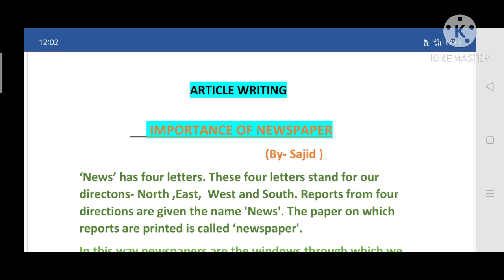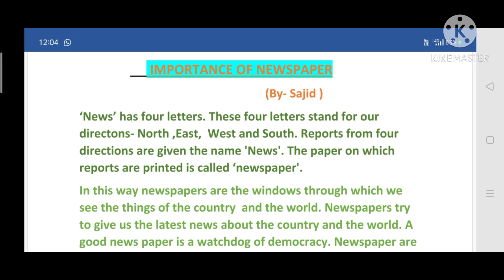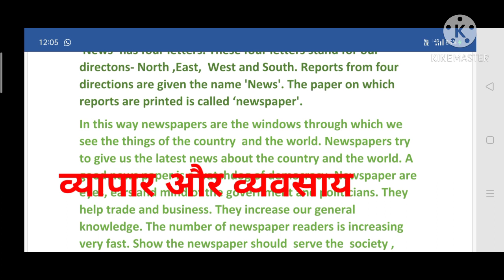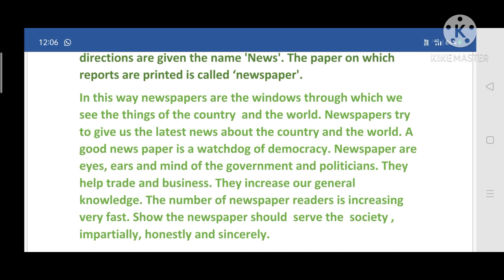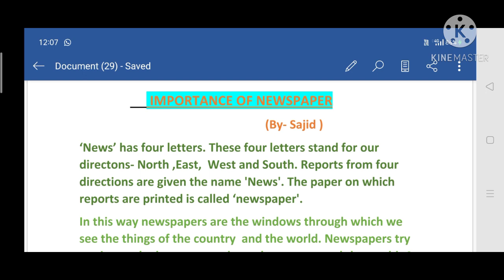Importance of Newspaper।।Article।।Speech।।Paragraph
An article on terrorism

An article on corruption

An article on importance of trees or forest

An article on health is wealth